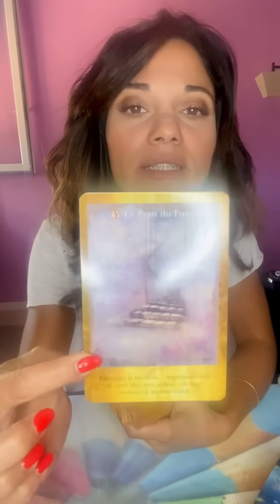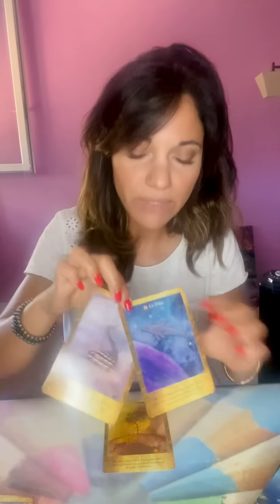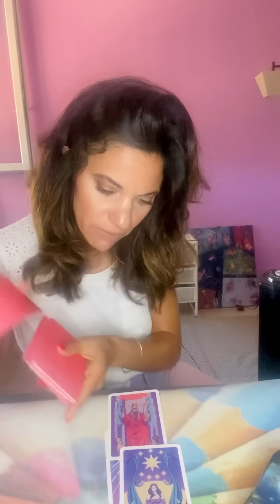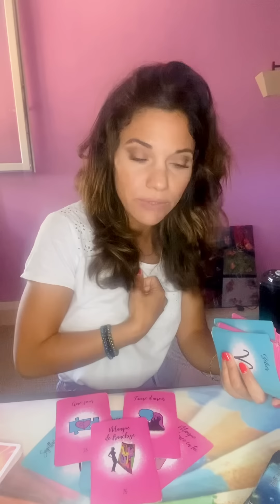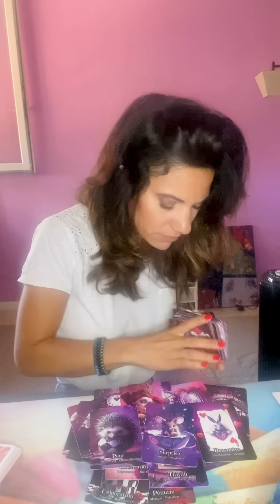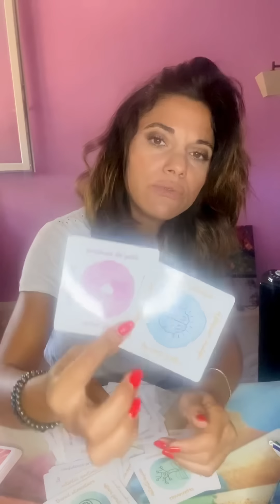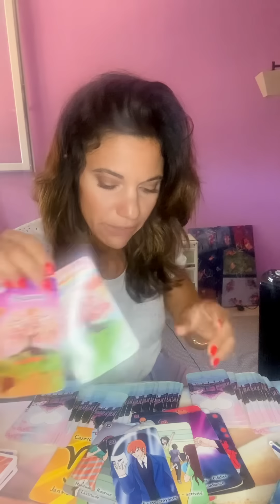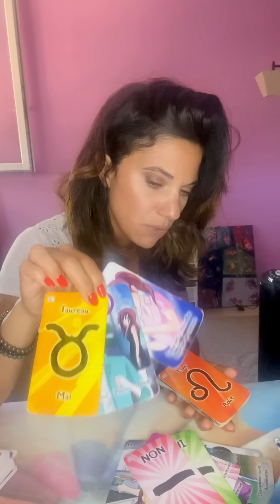Relation karmique ⚡️le familial en tierces 🗡️